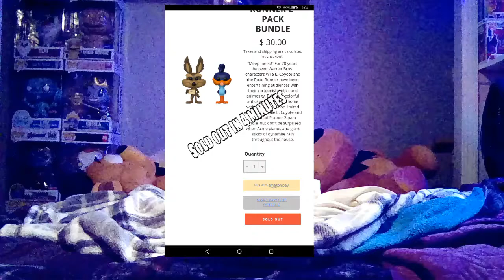Looney tunes pop sells out in a meep meep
Today's a new series to the channel called day review it's a day when a funko shop pop drops and I have almost like a discussion about it and how good it did but anyway as always make sure to subscribe and hit the bell to join the funko group